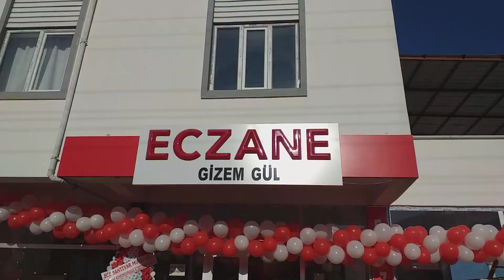Afşin Gizem Gül Eczanesi Açılış Töreni-HALİL DEMİR